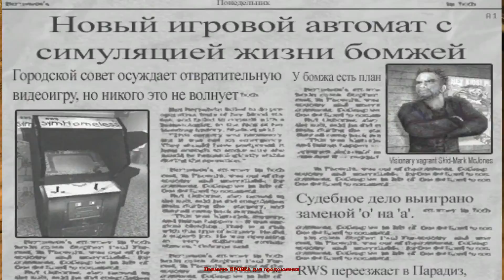Postal2 (1)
Postal 2 — компьютерная игра в жанре шутера от первого лица, разработанная независимой компанией Running with Scissors, Inc.. Российская локализация выполнена компанией Акелла.

Главный герой игры — Чувак (англ. The Dude, полное имя The Postal Dude Junior Младший Чувак Курьер[2]), проживает рабочую неделю в городе Парадайз (англ. Paradise, дословно Рай) и совершает самые рядовые поступки: покупает молоко, обналичивает чек в банке. Однако каждая задача может быть решена различными способами: как мирными, так и насильственными.